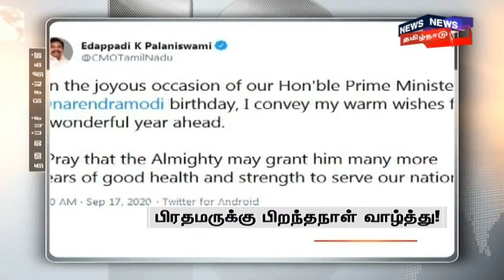Noon Headlines | பிற்பகல் தலைப்புச் செய்திகள் | News18 Tamil Nadu | Thu Sep 17 2020